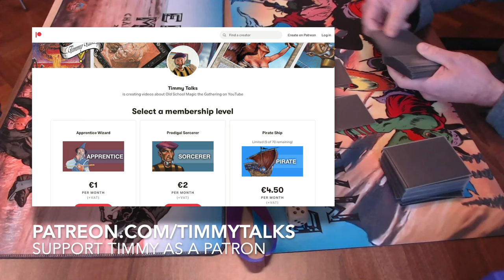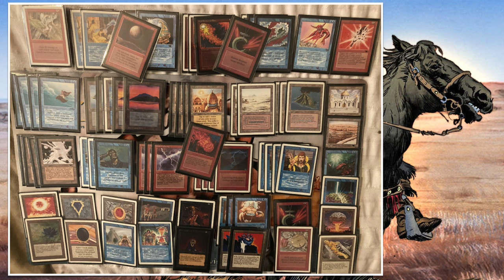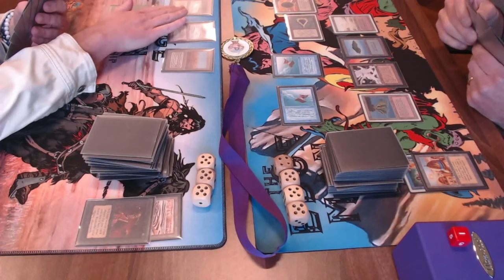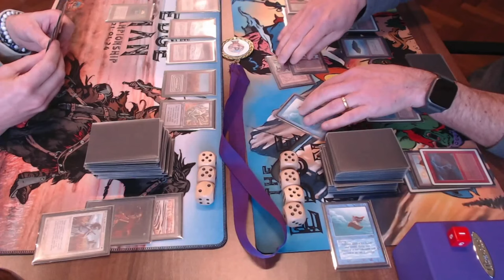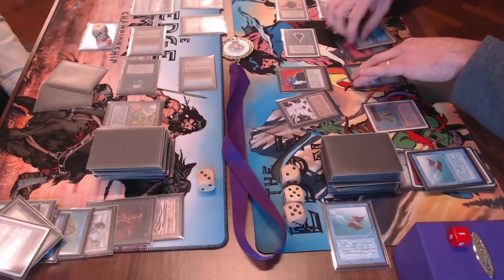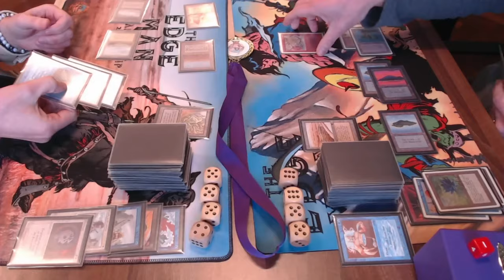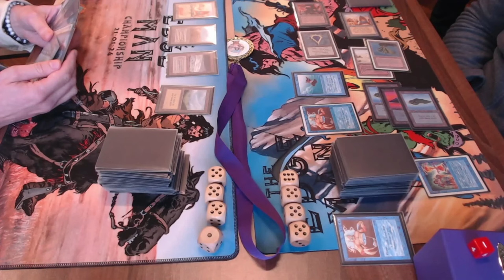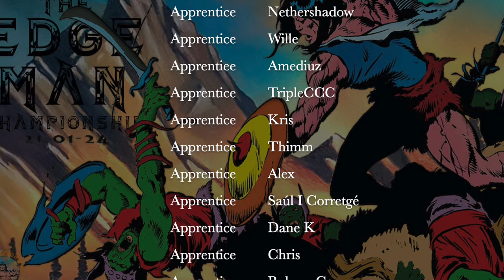UW Lion Dib vs UR Counter Burn, Ep3 of the Edge Man | Old School Magic the Gathering mtg9394 814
We have reached round number 4 of the MTG 93/94 Edge Man Championships. In round 4 we see Erwin with his Blue and White deck taking on Frenchman Clovis who is playing a Counter/Burn deck.

Decks: UW Lion Dib vs UR Counter Burn
Players: Erwin vs Clovis

00:00 MTG 93/94
01:53 UW Lion Dib
04:55 UR Counter Burn

07:58 MTG Games